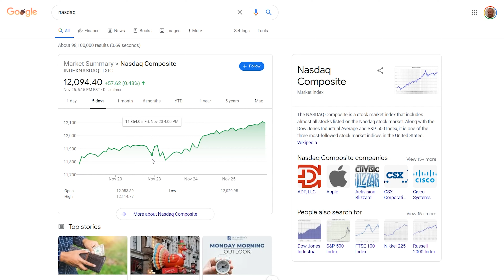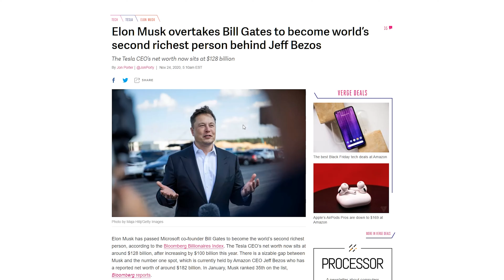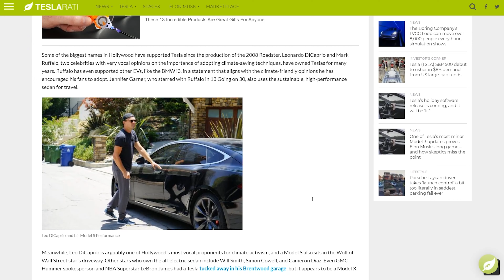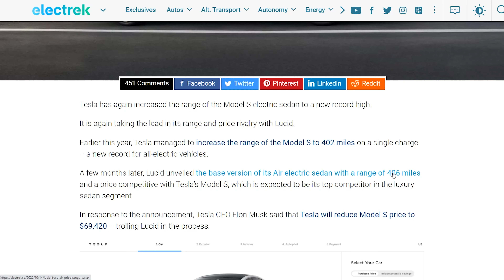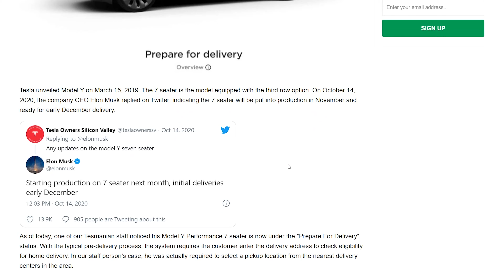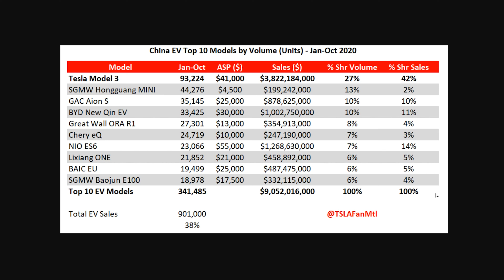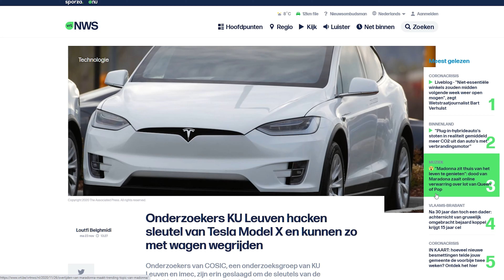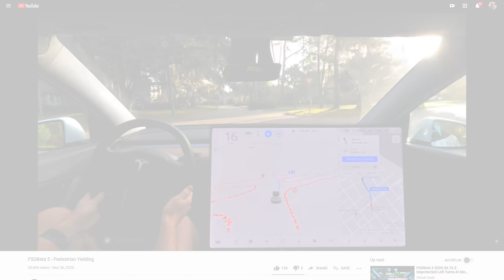ALL Tesla News for Thanksgiving week Nov, 2020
Top Tesla news of the week:

Tesla stock finished the week up 17% to $574/share, outperforming the NASDAQ and S&P 500, each up about 2% on the week.

Of all major companies which have seen growth since the big event that started in January, Tesla is ranked #4 for growth. It is now ranked #9 among all companies globally just behind Berkshire Hathaway.

This makes Elon Musk the world's 2nd richest person behind only Jeff Bezos, though Bezos leads by a truly massive $60B margin.

Elon gave a 20-minute interview over Zoom talking about battery technology, Giga Berlin, Cybertruck, and more. This allows us to see his health first hand.

Tesla signed massive contract with LG Chem to provide batteries for the Model Y in China. This is in addition to the existing contract with CATL to provide batteries for the Model 3.

Tesla Model S is apparently the top choice among Hollywood A-listers, which should come as no surprise, since it's also the top choice among NFL players.

Model S range has increased to 409 miles on new Long Range models. This beats the proposed range expected by Lucid Motors when their vehicle enters production in the next few months.

Ford's EPA ratings have been released for the upcoming Mach-E and show ranges from 211 miles up to 300 miles. While critics rightly point out that this doesn't even beat the 2012 Model S range, it's still a strong first offering from the legacy auto giant.

Giga Berlin can expect to enjoy significant battery subsidies to expand production, according to government officials. Since Germany is already an EV leader in Europe, a position which is expected to improve further once the factory comes online, the government feels it's time to move battery production from Asia to Germany.

Tesla Model Y 7-seater variant is reportedly prepared for delivery, though no photos have yet been released showing how those poor passengers in the third row will fare in terms of comfort.

Tesla Model 3 is the best selling EV in China by volume and total revenue.

Volkswagen ID.3 was the best selling EV in Europe for the month of October, though that should come as small comfort for VW since Tesla imported a grand total of zero cars during the month, and two shiploads have arrived this week, with a third already in transit. Once Giga Berlin comes online, this lumpy delivery distribution will be effectively erased.

A bug was revealed that could have allowed hackers to clone key fobs to steal Teslas. It was uncovered by a team of university PhD candidates, who were paid a bug bounty for its discovery. All vehicles were patched via over the air update in August.

First look at how the Roadrunner 4680 structural battery packs will be implemented has been revealed.

Chuck Cook on YouTube has released a couple new videos showing some of the truly impressive feats Tesla's Full Self Driving (FSD) system is able to accomplish.

What did I miss or misunderstand in the news this week? Let me know!

Timestamps:
00:00 Stock Hits New Highs
00:36 Tesla 4th highest growth this year
01:07 Tesla now 9th most valuable
01:21 Elon's now the 2nd richest alive
01:46 Elon did a 20-minute interview
01:57 LG Chem inks battery deal in China
02:15 Model S most popular among celebs
03:26 Model S range increased again
03:57 Ford announces Mach-E range
04:30 Berlin can expect gov subsidies
05:01 Model Y 7-seater ready
05:34 Model 3 leads EVs in China
06:34 ID.3 leads EU EV sales
07:21 Cargo ships arrive in Europe
07:49 Model X hack fixed
08:21 4680 battery structure revealed
08:34 More awesome FSD footage